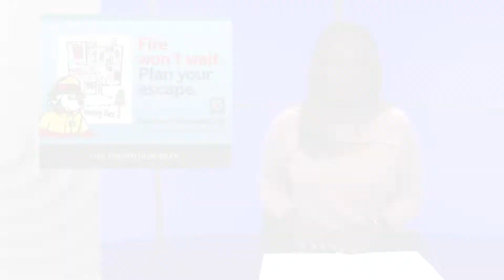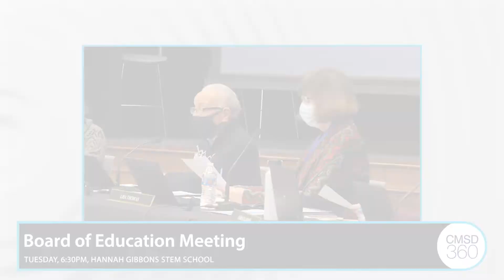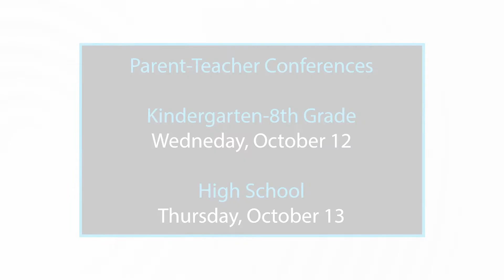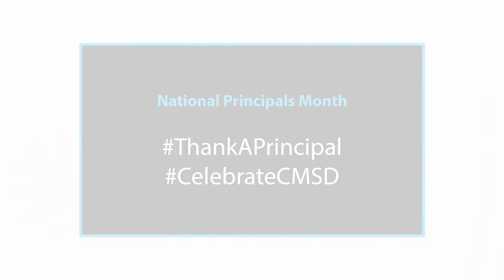CMSD 360 - Week of October 9, 2022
CMSD 360 brings you some of the top headlines from around the District.

This week:
• National School Lunch Week
• Senate Athletic League Championships
     • Cross-Country – Monday
     • Golf – Tuesday
     • Volleyball - Wednesday
• FIRST Robotics Team Prosthetic Limbs Delivery – Tuesday, 10:30AM, Great Lakes Science Center
• Board of Education Meeting – Tuesday, 6:30PM, Hannah Gibbons STEM School
• Jesse Owens Tree Planting – Wednesday, 1PM, James F. Rhodes Campus
• Cuyahoga Board of Developmental Disabilities Day of Service – Wednesday, Bolton PreK-8
• Ombuds Day – Thursday
• Parent Teacher Conferences (students dismissed early)
     • Wednesday – Kindergarten-8th Grade
     • Thursday – High School
• Fall Recess Day (no class for Students) - Friday